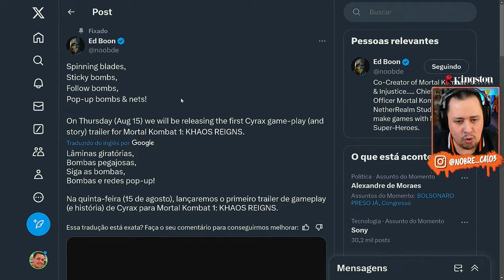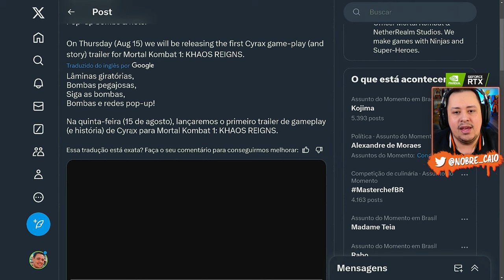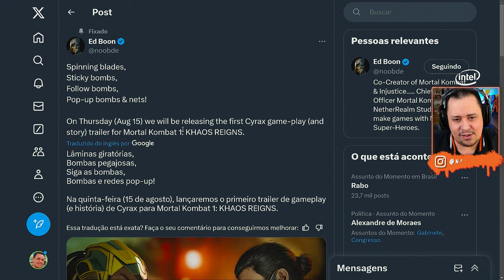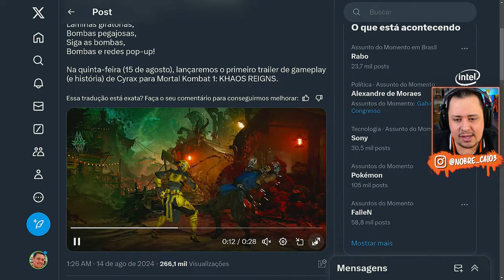MEU DEUS! SAIU MAIS GAMEPLAY da CYRAX e ANÚNCIO de TRAILER COMPLETO - MORTAL KOMBAT 1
Nosso PC Gamer:
Proc: Intel Core i7 14700k 3.4Ghz (Fornecido pela  @Intel )
Mobo: MSI Pro Z790-P WIFI (Fornecida pela  @Intel )
Microfone: HYPERX QuadCast
SSD: TeamGroup T-Force Delta 500gb
Fonte: Corsair TX850 W